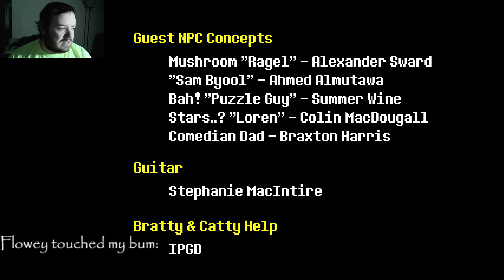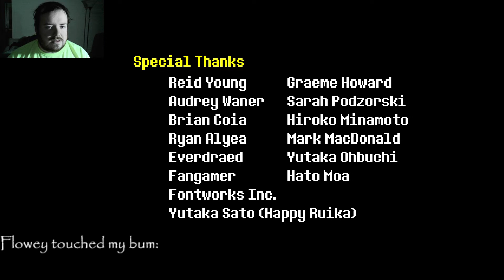Undertale True Pacifist part 3